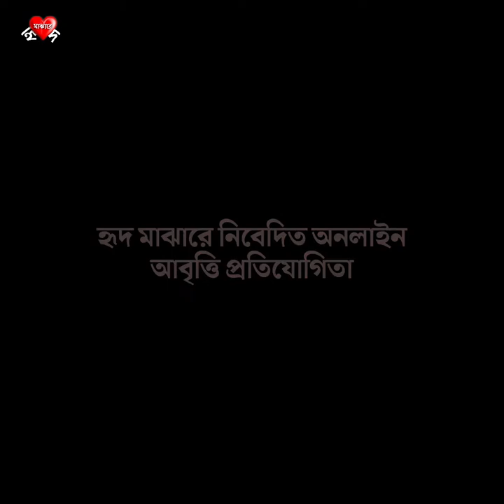Ami Iswarke Sob Bole Debo | Avra Bhattacharjee | Arunabha Manna | আমি ইস্বরকে সব বলে দেব | অভ্র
হৃদ মাঝারে পরিবার দ্বারা আয়োজিত অনলাইন আবৃত্তি প্রতিযোগিতায়,
খ - বিভাগে তৃতীয় (যুগ্ম) স্থানাধিকারী অরুণাভ মান্না।

অরুণাভকে অনেক অনেক অভিনন্দন এবং আগামীর শুভকামনা জানাই।

আজ মনে হচ্ছে সিরিয়ার সেই শিশু সত্যিই ঈশ্বরকে সব বলে দিয়েছে। আমাদের লোভ,হিংসা,অহংকার,হিংস্রতা,পাপাচার,যৌনতা সীমা ছাড়িয়েছে। আমরা ঈশ্বরের কৃপা পাওয়ার যোগ্যতাটুকুও হারিয়ে ফেলেছি।ঈশ্বর আমাদের পাপাচার অনেক সয়েছে। এবার বাধ সেজেছে প্রকৃতিও। আমাদের আত্ন অনুশোচনা, আমাদের ক্ষমা চাওয়ার নমনীয়তা আজও আসেনি।

আমাদের অজস্র অবাধ্যতা, অনমনীয়তা ঈশ্বরের কাছে আজো নিন্দনীয়। গ্রহণযোগ্য কোনো কার্যকলাপ আমরা আজো করতে পারছিনা। এই পৃথিবীর ছোট্র শিশুগুলোর কথাও আমরা কেউ ভাবিনা।পৃথিবীটাকে বানিয়েছি মৃত্যুপুরী। তবুও সততা, নিষ্ঠা, নম্রতা, শিষ্টাচার আমাদের চরিত্রে গ্রোত্থিত হয়না। চারিপাশে বেয়াদবি আর দর্প। দম্ভোক্তি ছেয়ে গেছে মানুষের রক্তে মাংসে।

যেভাবে আজ সমগ্র বিশ্বে অতি নগন্য অদেখা ভাইরাস নভেল করোনা আঘাত হেনেছে, লাশের পর লাশ,মৃত্যুর পর মৃত্যু- এরপরও কি হুশ হয় না মানুষের? বিশ্বের সব পরাশক্তিগুলোকে একসাথে কাবু করে দিয়েছে করোনা ভাইরাস? উড়ছেনা আজ বিশ্বের সহস্র উড়োজাহাজ।মুখ থুবড়ে পড়ে আছে বিমানবন্দরের ডকইয়ার্ডে হাজার হাজার উড়োজাহাজ।বন্দরে নোঙ্গর করা আছে হাজার হাজার নৌযান।পৃথিবীর কোটি মানুষ আজ গৃহবন্দী। যুদ্ধংদেহী সুপারপাওয়ারের দেশগুলো যারা কখনো ছাড় দিতে জানেনা। আজ এক ইস্যুতে সবাই আজ এক আকাশের নীচে দাড়িয়ে এক ঈশ্বরের কাছে প্রার্থনায় রত।

Avra Bhattacharjee

Mr Avra Bhattacharjee is an event and outreach activity professional by practice. His responsibilities include graphic designing and website management while supervising Centre’s social media activities and the video unit. Avra participated at the FES Fall Academy 2016 in New York, and also made institutional visits to Chr. Michelsen Institute, Bergen, Norway and Sustainable Development Policy Institution (SDPI), Islamabad. He received his Masters in Information Science and Library Management from the University of Dhaka.

আমি ঈশ্বরকে সব বলে দেবো
- অভ্র ভট্টাচার্য

মনে আছে?
সিরিয়ার সেই তিনবছরের ছেলেটির কথা
বোমায় ক্ষতবিক্ষত শরীর নিয়ে
মরে যাবার আগে যে বলেছিল-
সে হয়তো ঈশ্বরকে সব বলে দিয়েছে।

হয়তো বলে দিয়েছে –
আমাদের পৈশাচিকতার কথা;
আমাদের লোভের কথা;
আমাদের অসভ্যতার কথা;
আমাদের নির্যাতনের কথা।

আমরা মানুষ মেরেছি হাজারে হাজার,
আমরা একে অপরকে ধ্বংস করার জন্য
মারণাস্ত্র বানিয়েছি লক্ষ-কোটি,
মানুষে মানুষে বিভেদ বাড়ানোর জন্য
তৈরি করেছি নানা গোপন অস্ত্র।

বলেছে সেই পাখিটির কথা,
যে আর আকাশে ওড়ে না;
বলেছে সেই আকাশের কথা,
যে একদিন নীল ছিল;
বলেছে সেই বাতাসের কথা,
যে একদিন নির্মল ছিল;
বলেছে সেই পৃথিবীর কথা,
যে একদিন সবার ছিল।

এই সবার পৃথিবীকে
আমরা ভাগ করেছি ইচ্ছেমতো।
ধর্মের নামে, দেশের নামে, ভাষার নামে
মানুষকে দূরে সরিয়েছি।
চামড়ার রং দিয়ে, গণতন্ত্রের নাম দিয়ে
কেটে টুকরো করেছি আমাদের।
সাগরপাড়ে পরে থাকা আ্যালান কুর্দি,
কাঁটাতারে ঝুলতে থাকা ফেলানি
হয়তো সব বলে দিয়েছে ঈশ্বরকে।

ঈশ্বর তার পৃথিবী ফেরত চেয়েছেন এবার।
তিনি হয়তো শুনেছেন সব অভিযোগ।
তিনি হয়তো শুনেছেন প্রকৃতির আর্তনাদ।
তিনি হয়তো শুনেছেন সেই পাখিটির কান্না।

একদিন হয়তো সব ঠিক হবে,
কিন্তু আমরা কি সত্যিই
মানুষ হবো?

Credits :
Video : Arunabha Manna & Soumyadeep Bhunia
Pictures Collected from : Wikipedia.com, self and internet